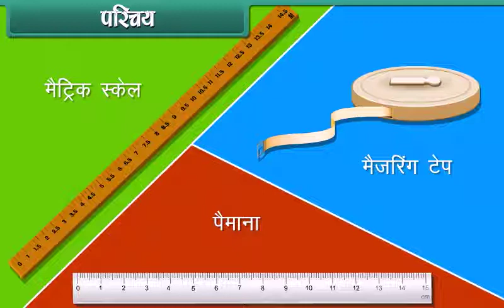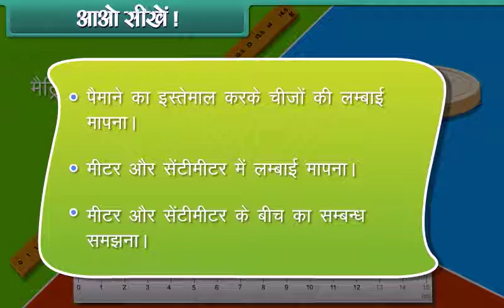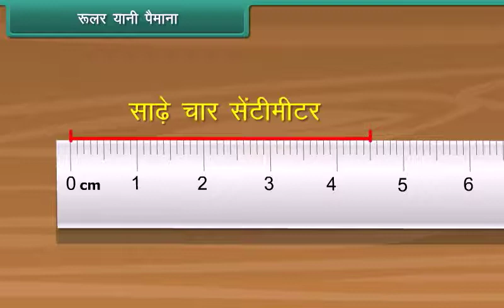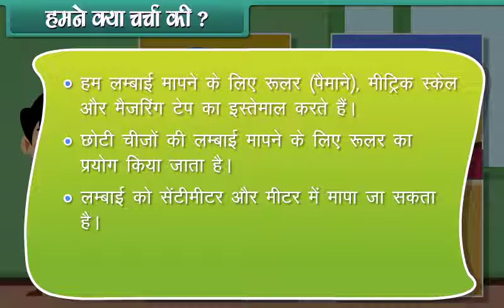Measurement of Length with MOCKOPEDIA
मॉकोपीडिया के साथ पैमाने का इस्तेमाल करके चीज़ो की लम्बाई मापना सीखें  ⚖️ 📏 📐 📖

मॉकोपीडिया प्रस्तुत करता है कक्षा 3 के छात्रों के सीखने के लिए बच्चों के वीडियो ताकि उन्हें पैमाने का इस्तेमाल करके चीज़ो की लम्बाई मापने के बारे में पता चले ।

कक्षा 3 के छात्रों के लिए और अधिक मुफ्त शिक्षण वीडियो देखने के लिए आज ही मॉकोपीडिया से जुड़ें।